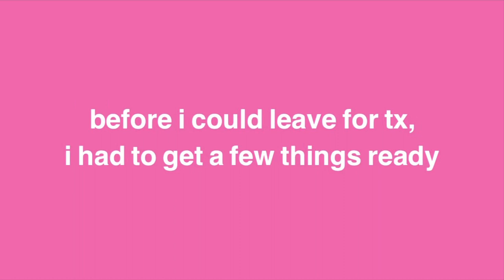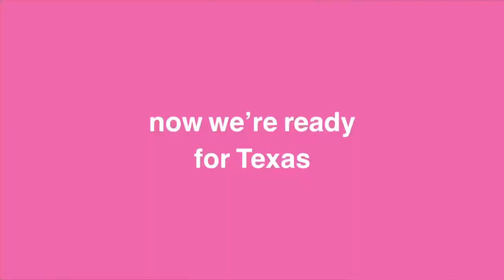Texas Vlog!!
hi guys!! welcome back! enjoy the texas vlog y’all!